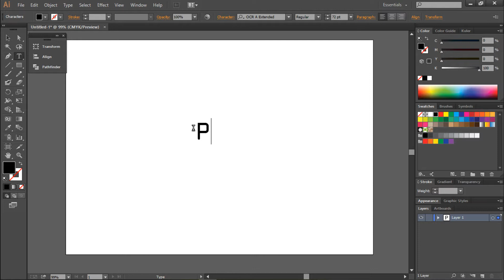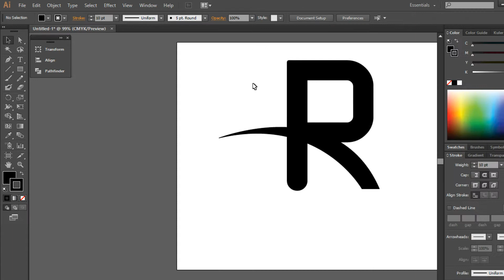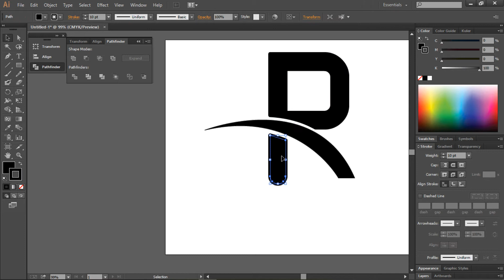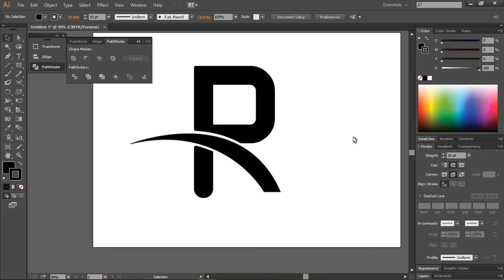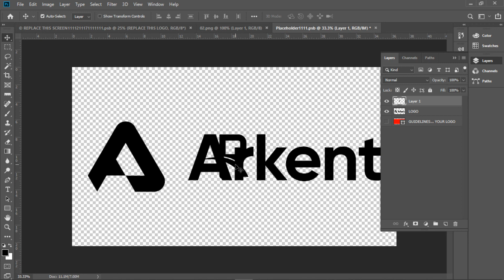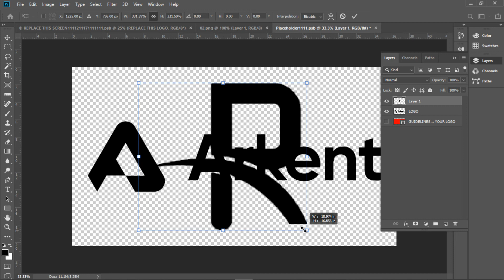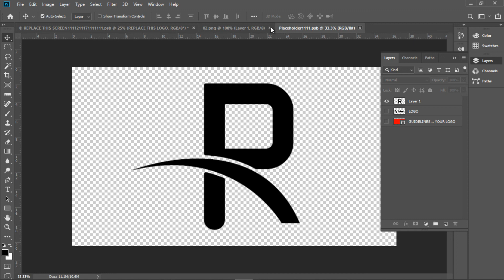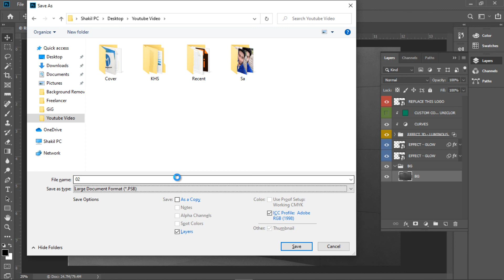R Logo Design With 3D Mockup | Shakil Ahmed | SR Graphics Point BD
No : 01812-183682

👉Support :
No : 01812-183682